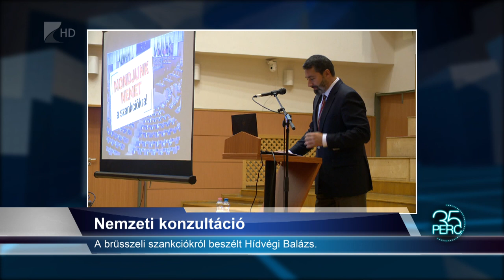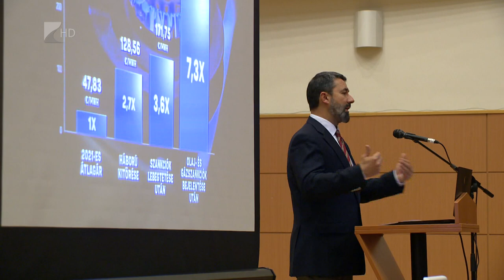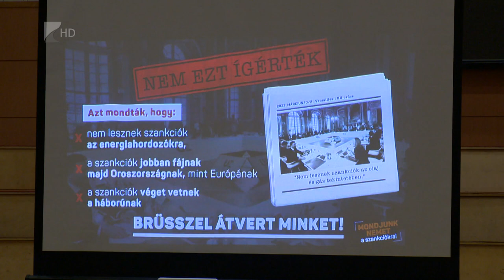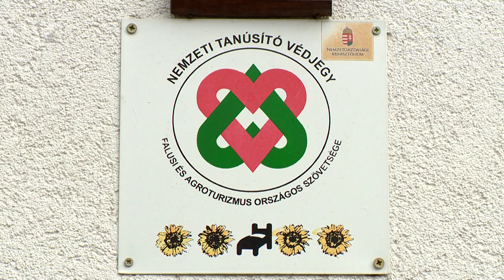35 perc - 2022.12.05.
Témák:

1. Fejlődés és stabilitás – gazdasági és közlekedési értelemben is javult Levelek
2. Nemzeti konzultáció – a brüsszeli szankciókról beszélt Hídvégi Balázs
3. Állami segítség – mire elég a SZÉP kártya felszabadítása a turisztikai szektornak?